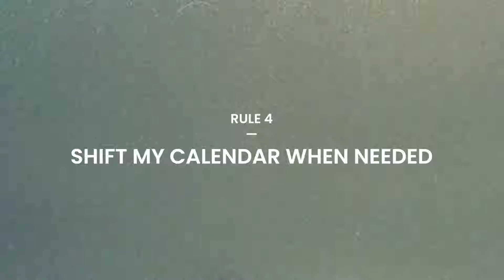Stop Feeling Guilty About Taking Time Off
Bobby shares and explains the six rules he follows that help him truly disconnect and take breaks from work without feeling guilty or anxious about it.

(0:00) Intro
(2:52) A hard-stop work time
(3:34) Creating a wind down routine
(4:39) The six-and-one rule
(6:01) Shifting my calendar when needed
(7:09) Create tech free zones
(9:19) Plan extended rest time in advance
(10:29) Questions from the community

STAY ON TRACK NEWSLETTER
📫 5,000+ read our free newsletter that will help you create momentum within 60 seconds every Monday.

ABOUT ME
Bobby Hobert is a content creator and transformation coach. He’s on a mission to help people stay on track of their goals by optimizing their time. If you’re interested in gaining momentum towards your goals within 60 seconds every Monday, sign up for his free newsletter.